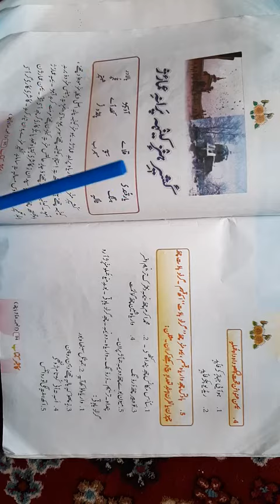Kasheer hanze khe prane emarach sub kashmiri class 8th